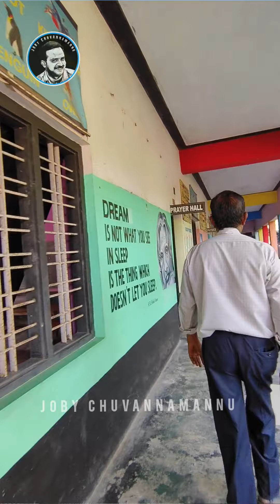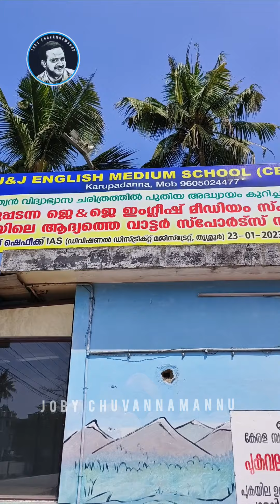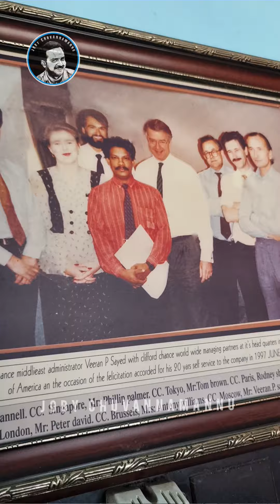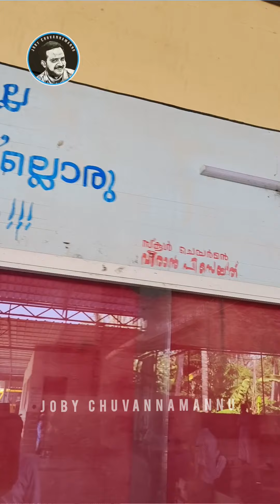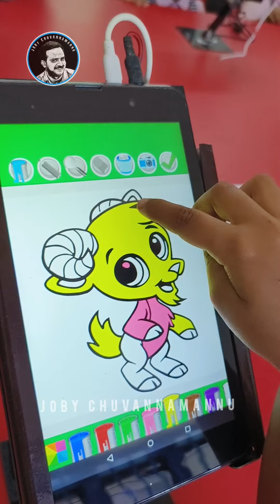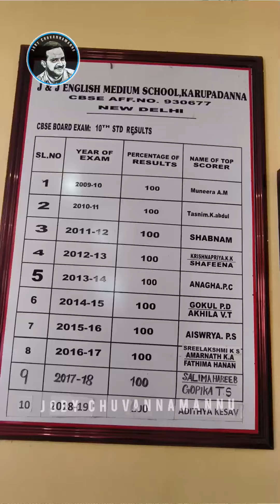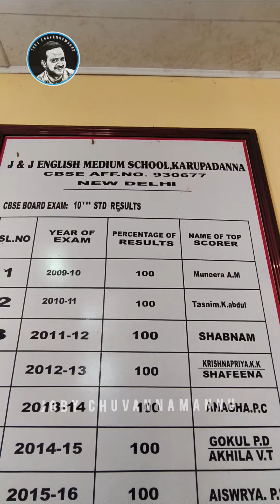തെങ്ങ് കയറാനും ചൂണ്ടയിടാനും പഠിപ്പിക്കുന്ന ഇന്ത്യയിലെ ഏക സ്കൂൾ